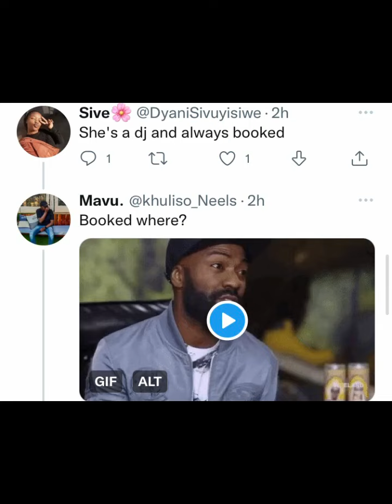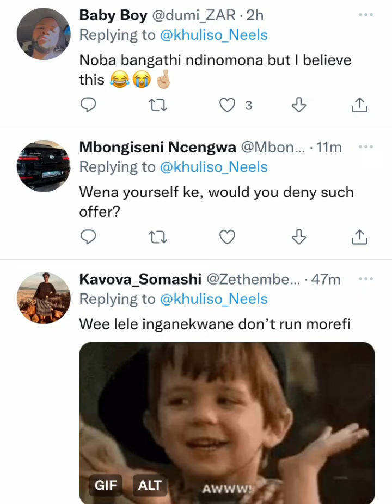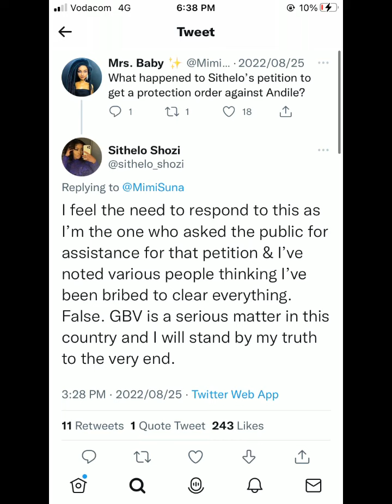Sithelo Shozi! Paid Off! Her Response To The Allegations 👑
Congratulations to Sithelo Shozi 👑🤌🏻